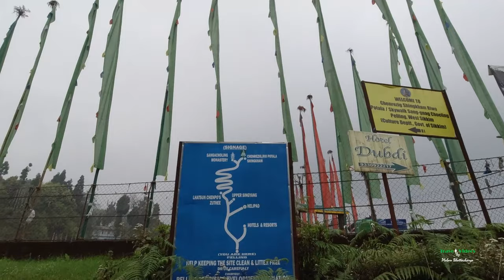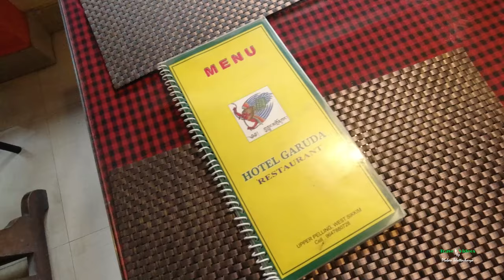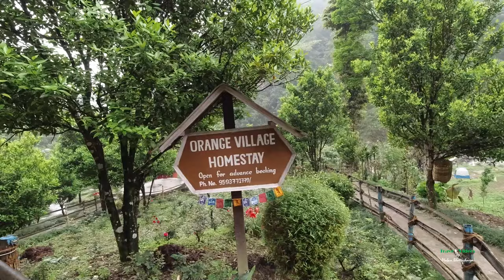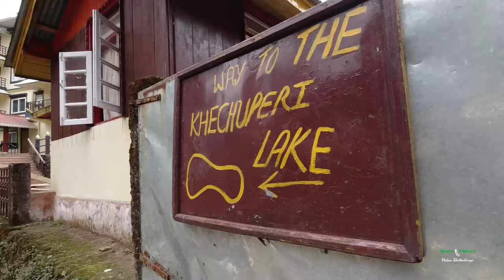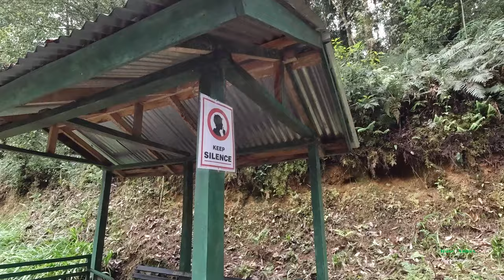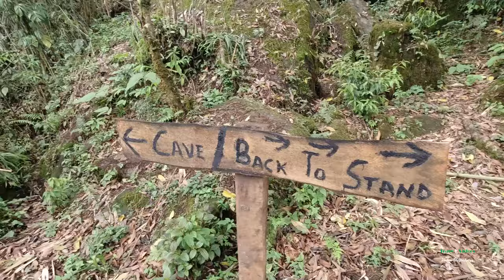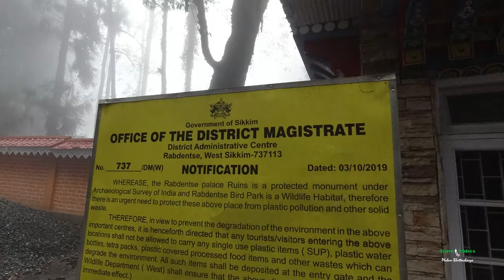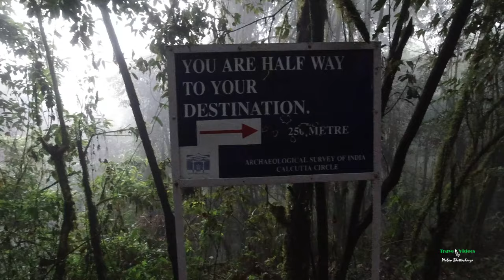Pelling Complete Tour Guide | Pelling Sightseeing | Pelling Hotels | Pelling Vlog | West Sikkim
This Video is about my Pelling Tour . Watch this Video to know more about Beautiful Tourist destination Pelling which Located in West of Sikkim.

I stayed in Hotel Garuda in Pelling

Car Diver
Ujjal Kumar Chetri  You can Contact him for local Sightseeing car

Sightseeing included
Darap Village Pelling
Rimbi Water Falls Pelling
Rimbi Orange Garden Pelling
Kanchenjunga Waterfalls Pelling
Khecheopalri Lake Pelling
Skywalk Pelling
Pemayangtse Monastery Pelling
Rabdentse Ruins Pelling  ...